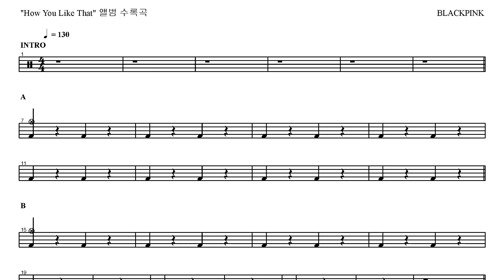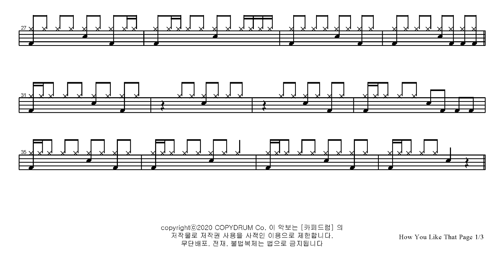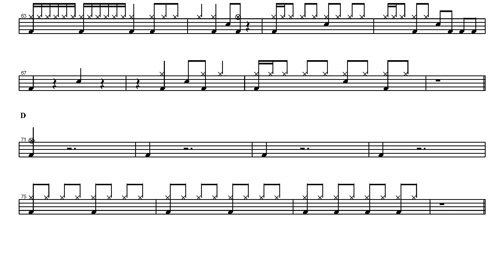BLACKPINK-How You Like That | Drum Score, Drum Sheet Music